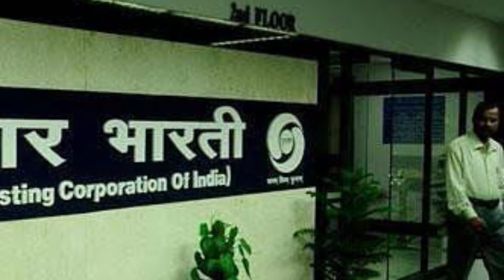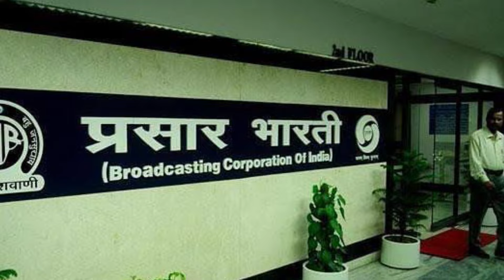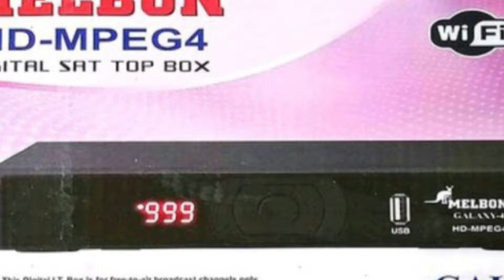प्रसार भारती ने Remove किया 1 चैनल dd free dish से।dd free dish new update Today।Remove channal